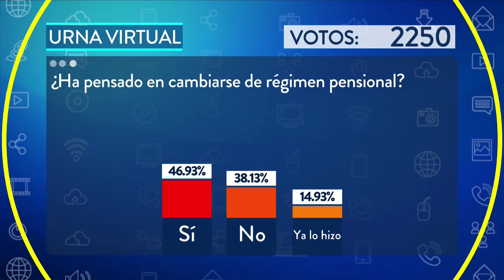Gobierno pidió que retiren del PND controversial artículo sobre traslados pensionales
Se buscaba que 208 mil personas cercanas a jubilarse pudieran cambiar de un fondo privado a Colpensiones.